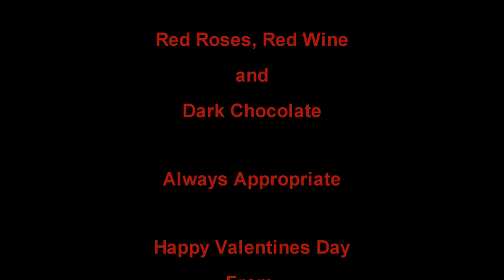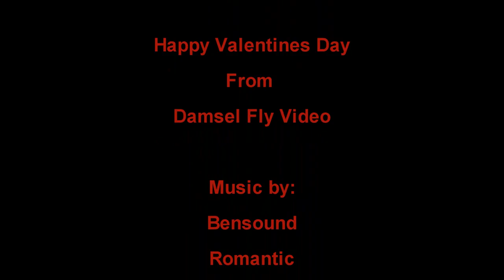Damsel Fly Valentine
A short, romantic video celebrating a classic evening.